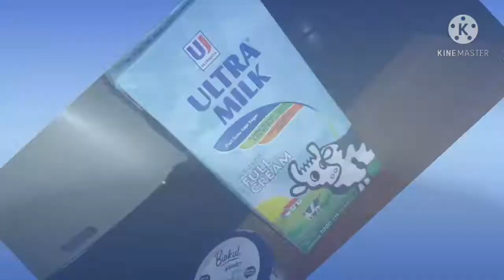Cara Membuat Yogurt Dari Biokul || Cara Membuat Yogurt Tanpa Alat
Cara membuat  yogurt dari biokul,yuk pelajari cara bikin yogurt di rumah,mudah dan murah,  cara membuat yogurt tanpa alat mudah dan murah.  yuk simak cara membuat yogurt biokul tanpa alat homemade , kita bikin yogurt  biokulsendiri di rumah di jamin anti gagal , plain yogurt ini jatuhnya jadi murah dari pada  harus  membeli di supermarket, berikut ini adalah resep yogurt homemade /cara membuat yogurt  tanpa  alat, yuk simak bareng bareng ,yogurt biokul tanpa alat cara bikinya sebagai berikut

Bahan-bahanya
1 liter susu Murni kotak/ultra milk
1 cup yogurt plain biokul

Langkah langkah

Rebus susu selama 30 menit aduk pelan pelan agar tidak gosong dan mendidih
Setelah 30 menit
Angkat susu ,aduk perlahan sampai uap hilang, setelah suhu hangat hangat kuku
Masukan bahan strarter aduk hingga rata setelah dingin ,masukan ke wadah/tuperware yg sebelumnya telah di sterilkan
Lalu simpan dlm ruang tertutup dan terlindung dari cahaya antara 20 -24 jam itulah cara bikin yogurt plain  mudah kental hemat tanpa alat
Selamat mencoba dan Terima kasih